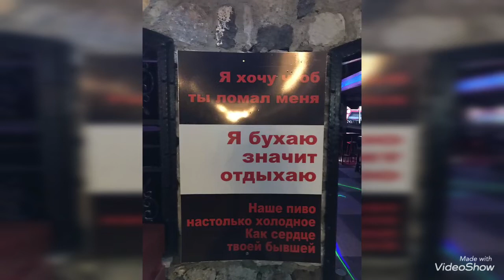49D18FBA F22F 4FEA 9F5B B4EB97281128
Marmaris sailing practice